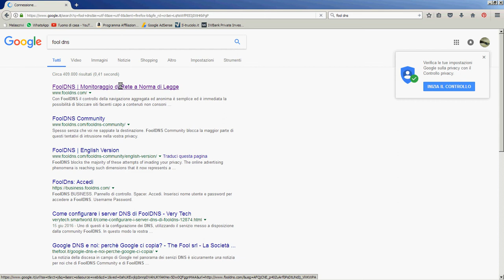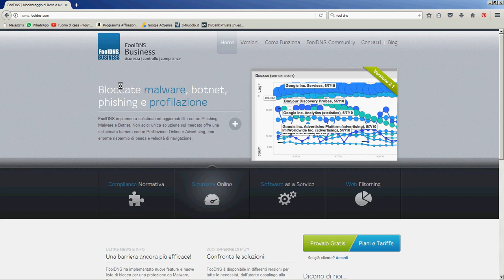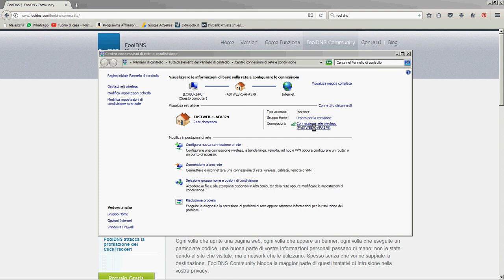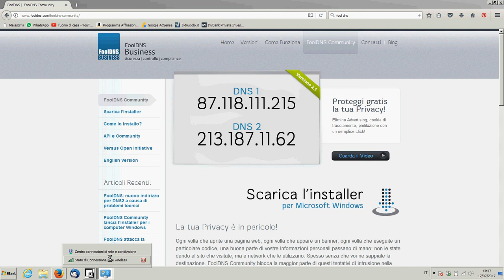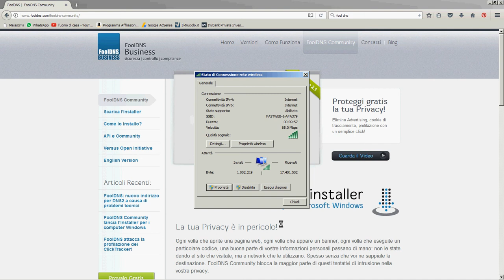Sicurezza informatica: Niente pubblicità indesiderata grazie ai Fool DNS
Siete stanchi dei banner che vi si aprono? Siete stanchi di dover disinfettare il computer continuamente a causa dei virus che si scaricano con la pubblicità? Fool DNS è quello che fa per voi...

Martello Stanley Fatmax
Segaccio Stanley Fatmax

Accessori:
Il mio orologio in legno
My camera
Microfono USB

Tutti i video qui presentati vanno visti come intrattenimento. Usate con attenzione gli attrezzi, soprattutto quelli pericolosi.